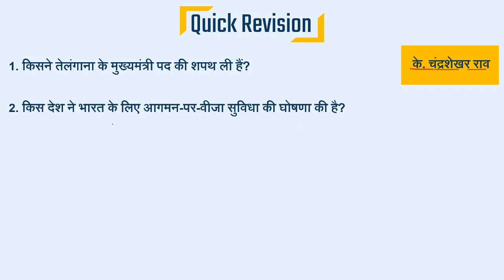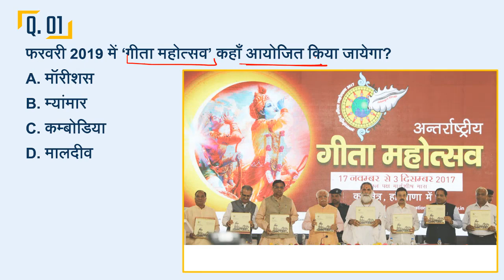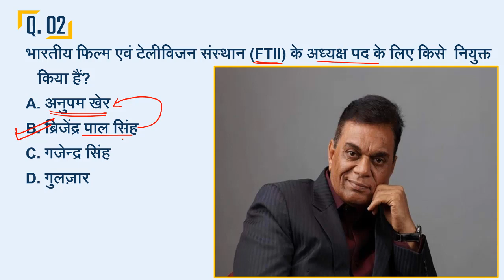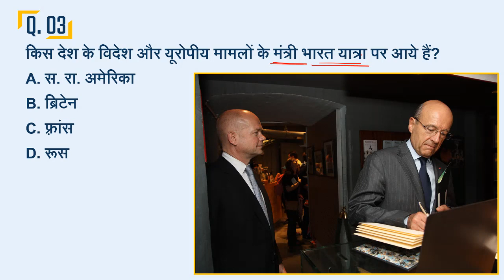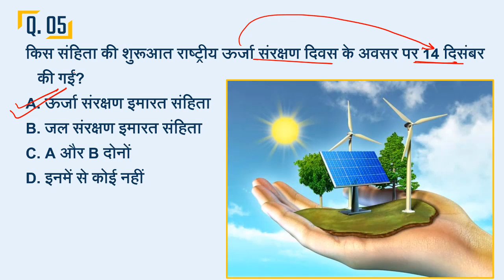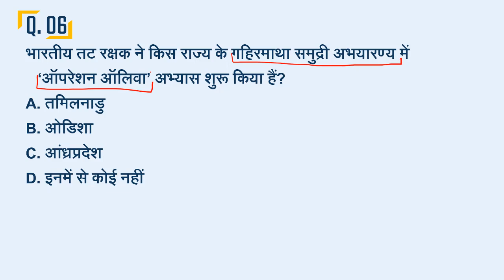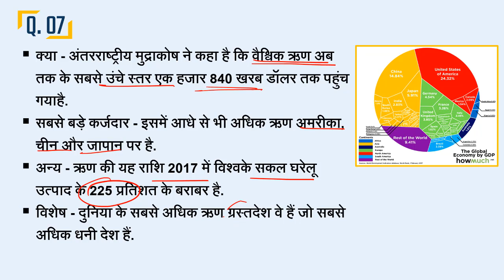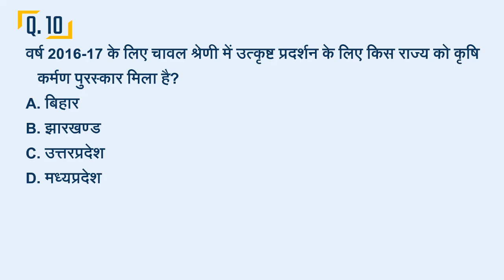🗞️🗞️ 15 December 2018 Daily Current Affairs - MPPSC, UPPSC, IAS, IBPS, SBI, Clerk, SSC, Vyapam